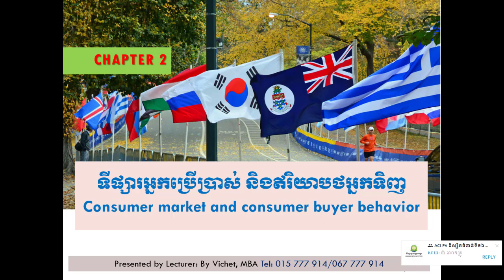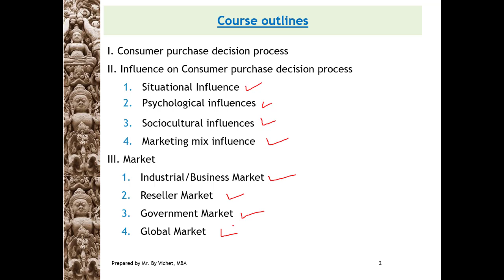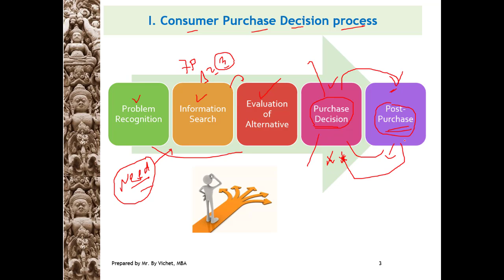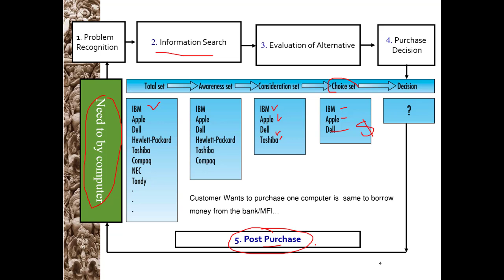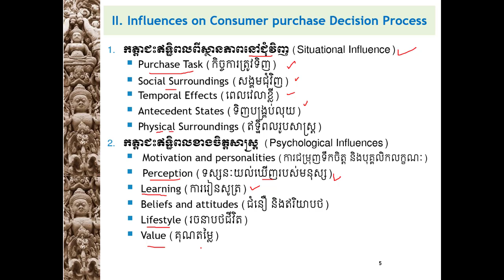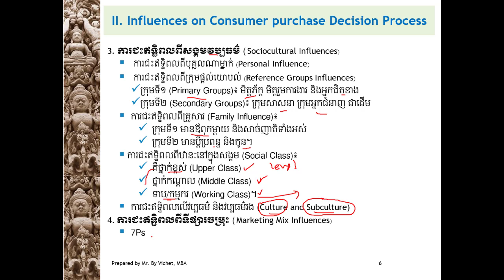មេរៀនទី ២ ភាគ១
នៅក្នុងមេរៀនទី២ ភាគ១នេះ យើងនឹងសិក្សាអំពីៈ
- ដំណើរការ នៃការសម្រេចចិត្តទិញរបស់អ្នកប្រើប្រាស់
- កត្តាដែលជះឥទ្ឋិពលទៅលើដំណើរការ នៃការសម្រេចចិត្តទិញរបស់អតិថិជន
​​​​   (កត្តាដែលជះឥទ្ឋិពលពីស្ថានភាពជុំវិញ ពីផ្នែកចិត្តសាស្រ្ត ពីសង្គមវប្បធម៌ និងពីទីផ្សារចម្រុះ)